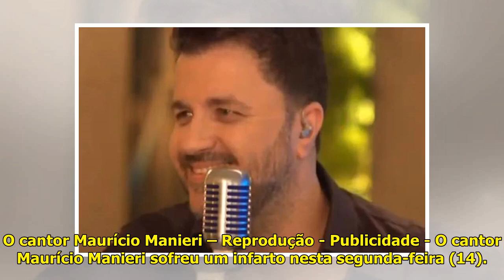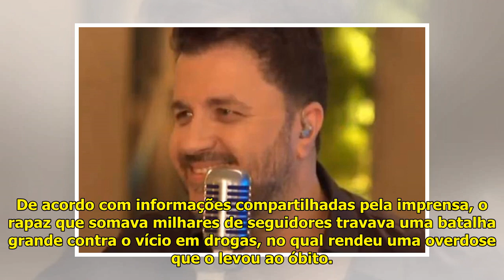Cantor Maurício Manieri, ex-'A Fazenda', sofre infarto e é internado na UTI - Área VIP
O cantor Maurício Manieri – Re...